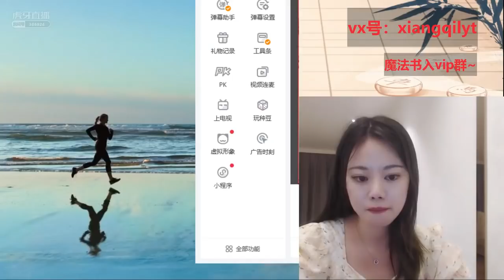梁妍婷被【最爱】的粉丝强杀了！|| 7/8直播